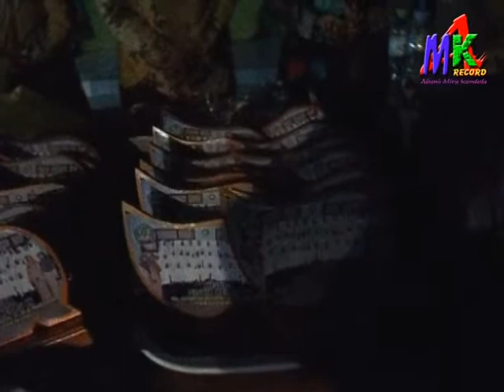Sholawat qiyam imtihan 18-mei-2017 pp tj rejo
sholawat qiyam adalah sholawat yang bisa mendatangkan nabi muhammad saw